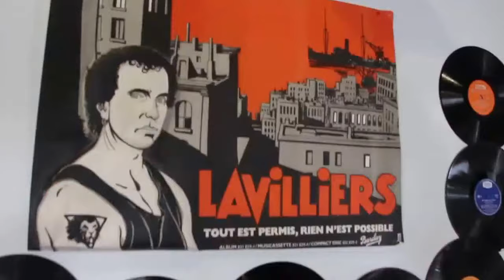Salon du Disque 2018 Bressuire 79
Salon du Disque et du Vinyle 2018 (10ème édition) à Bressuire (79).
Organisé par "Le Sillon du Bocage" - Samedi 10 et dimanche 11 février 2018.